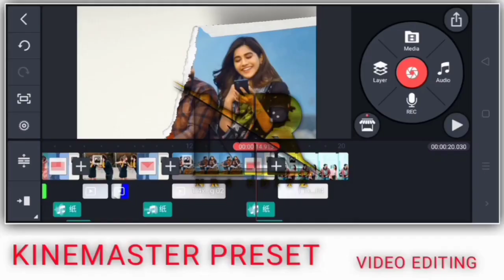Health Body Weight Weighing Machine with Thick Tempered Glass Unboxing | NR4 Editz